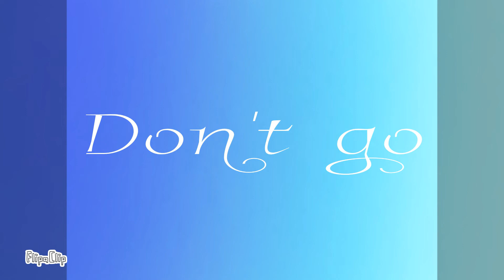Don't go||animation meme